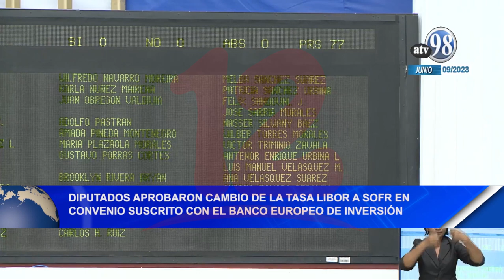Noticias12Nicaragua Diputados cambian de tasa Libor a Sofr en convenio suscrito con el BEI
Con votación unánime diputados de la asamblea nacional aprobaron cambio de la tasa Libor a Sofr en convenio suscrito con el Banco Europeo de Inversión